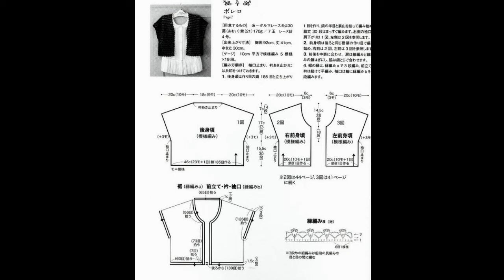Crochet Patterns/ Free/ Crochet Cardigan/ 6659